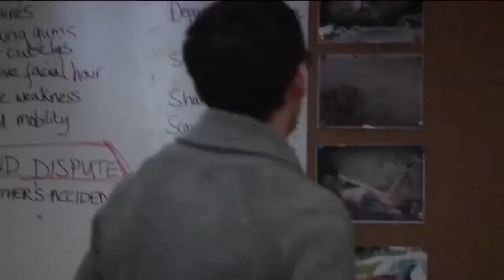Wer Official Trailer and1 2014 AJ Cook Horror Movie HD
Wer Official Trailer #1 (2014) - A.J. Cook Horror Movie HD

A defense attorney begins to suspect that her client, who is charged with the murders of a vacationing family, might be more
than meets the eye.
0688MEDIA FILM Trailers channel is your destination for the hottest new trailers the second they drop. Whether it's the latest studio release, an indie horror flick, an evocative documentary, or that new RomCom you've been waiting for, the Movieclips team is here day and night to make sure all the best new movie trailers are here for you the moment they're released.

wer "wer movie" "wer trailer" attorney criminal hairy huge man murder murderer prisoner horror thriller crime "william brent bell" "a. j. cook" "sebastian roche" "vik sahay" mystery "brian johnson" "Stephanie Lemelin" supernatural "shakey cam" "found footage" werewolf etimmons